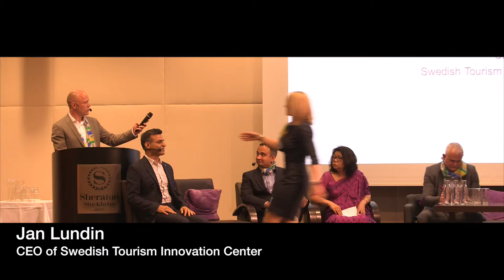Eva Camel | TRAVEL INDIA & SWEDEN: FOR ALL SEASONS AND REASONS | 25 May 2015